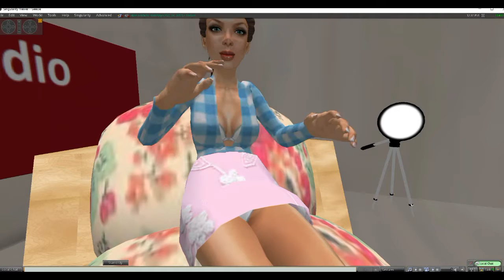Communist groups rally around DACA woman who threatened to shoot up school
In Rochester, NY Abigail Hernandez is accused of threatening to shoot up East High school. Hernandez was brought here at three years old from Mexico and ICE is considering deporting her-- but local communist groups are rallying around her. Those communists are Metro Justice, the Rochester Democratic Socialists of America (ROCSDA), and ROCitizen.  My voice was feeling a little off so I animated this video.